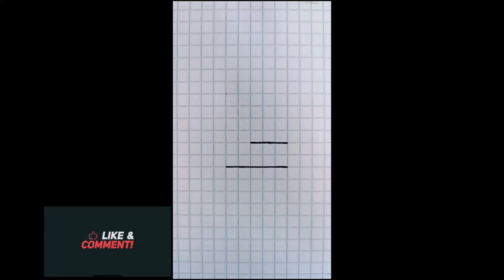Easy Drawing Tutorial Letter L 3D